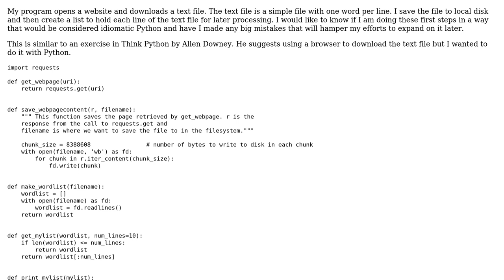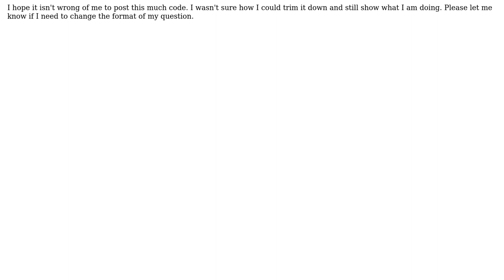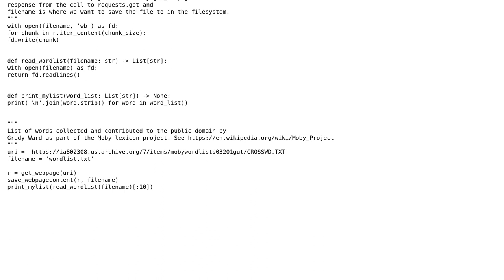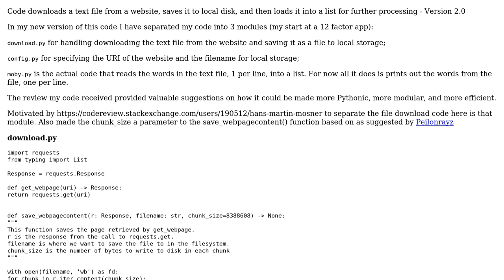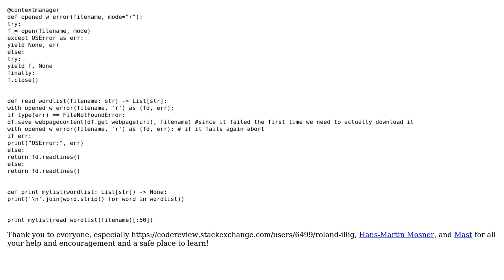Code downloads a text file from a website, saves it to local disk, and then loads it into a list...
Code Review: Code downloads a text file from a website, saves it to local disk, and then loads it into a list for further processing

With thanks & praise to God, and with thanks to the many people who have made this project possible! | Content (except music & images) licensed under CC BY-SA | Music | Images & others | With thanks to user yuri user Peilonrayz user Hans-Martin Mosner user Duane Whitty user AlexV and the Stack Exchange Network Trademarks are property of their respective owners. You are responsible for your own actions.